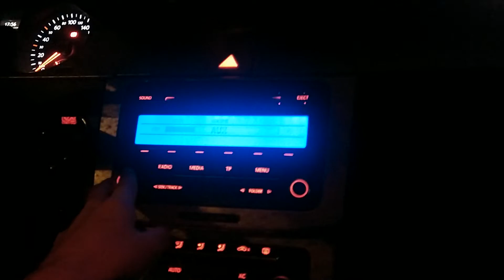Passat 2010 (B6) Orijinal Ses Sistemi